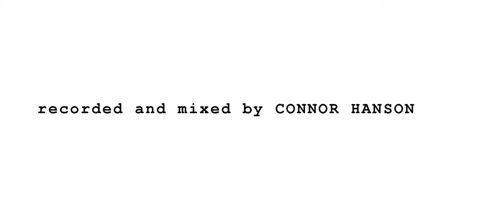Flycatcher - No Good (Lampshade Session)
"No Good" - Flycatcher

Recorded and Mixed by Connor Hanson
Shot and Edited by Kris Khunachak